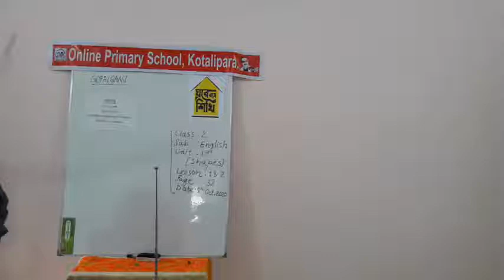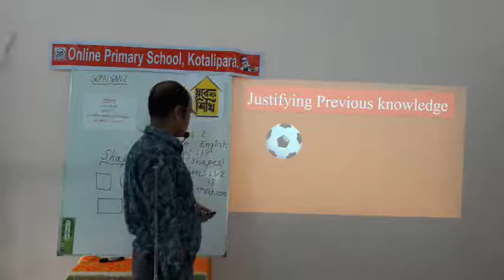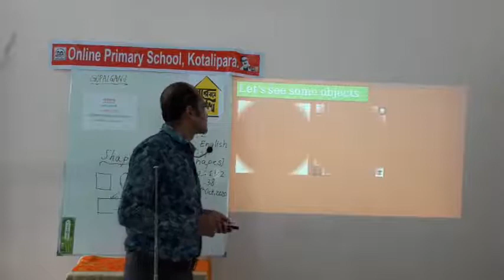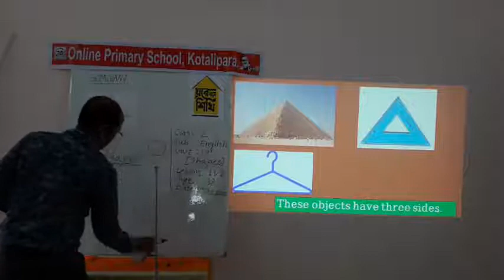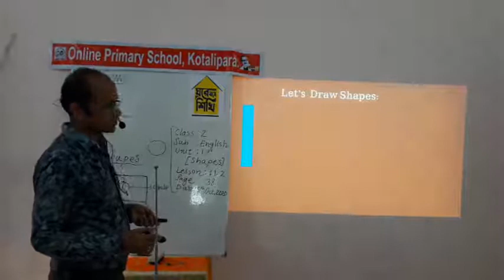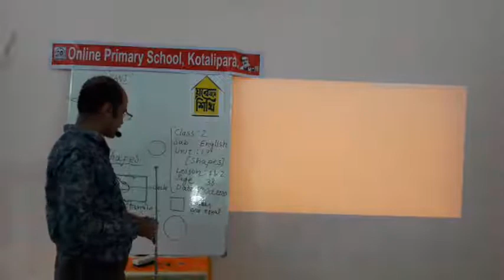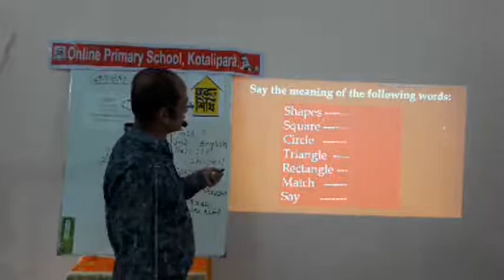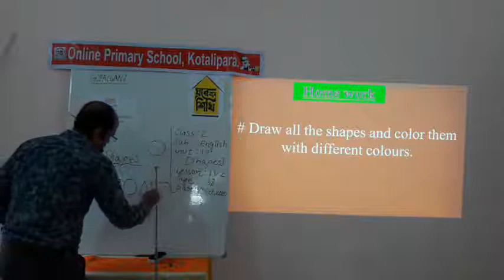Class: 2Sub : English Unit : 19 [Shapes]Lesson: 1 & 2 Date: 5 October, 2020